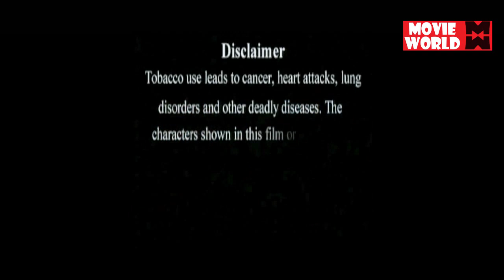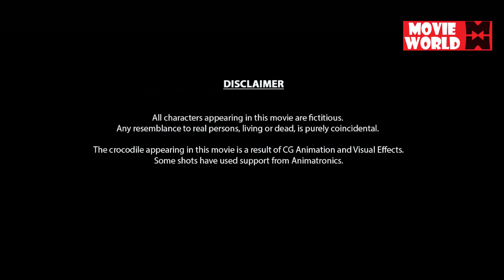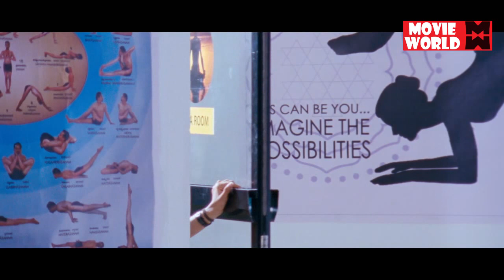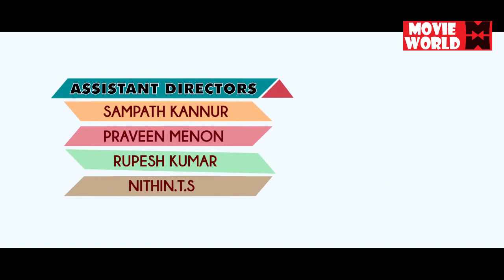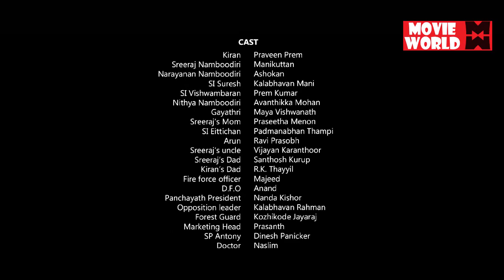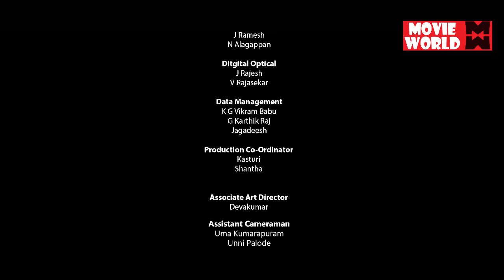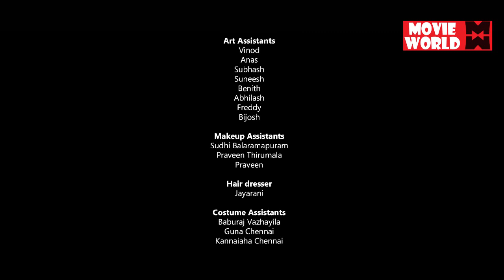Malayalam Full Movie | Crocodile Love Story Malayalam Movie | Kalabhavan Mani , Avanthika Mohan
Follow Our Whatsapp Channel Movie Crocodile Love Story
Directed by Anoop Ramesh
Written by Sabari Sankar
Starring Praveen Prem
Avanthika Mohan
Prem Kumar
Manikuttan
Ashokan
Kalabhavan Mani

Crocodile Love Story is an Indian Malayalam romantic comedy film directed by newcomer Anoop Ramesh and produced by Anurag Motion Pictures. It features Praveen Prem and Avanthika Mohan in the lead roles, with Manikuttan, Ashokan, Maya Viswanath, Praseetha Menon, Santhosh Kurup, Vijayan Karanthoor, Kalabhavan Mani and Prem Kumar in the supporting roles. The music and background score is composed by Arun Sidharrth. The movie, which used the technique of Animatronics for the first time in Malayalam cinema released on July 19, 2013 to receive mixed reviews from critics and was an average grosser at the box office
Plot.Kiran (Praveen Prem), son of retired Government staff Parameswaran (R. K. Thayyil) is working in a hardware firm after completing his B.Tech course, with no responsibilities and aims in his life. Nithya (Avanthika Mohan), only daughter of bank manager Narayanan Namboothiri (Ashokan) and Gayathri (Maya Viswanath) is working in a private IT firm after completing her M.Tech. These two childhood friends meet each other and eventually fall in love. But the parents of both their families are against the love between them, being very conventional. Then a crocodile enters between them, and thus crocodile love story begins. The interesting incidents and unexpected twists happening after crocodile's entry forms the rest of the story

|| ANTI-PIRACY WARNING ||

*COPYRIGHT PROTECTED*